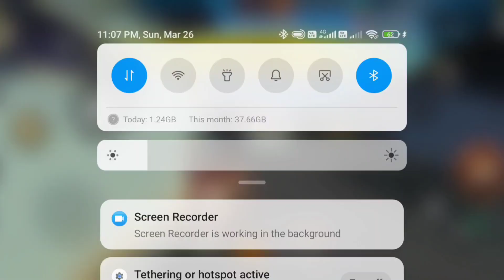( Glitch ) New Cs Ranked Glitch For Rank Push || With Random Players | After OB 39 Update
Cs Rank (Glitch) Secret 999+ 😍 | Win Every Cs Rank With Random Players | Cs Rank Push Tips And Tricks